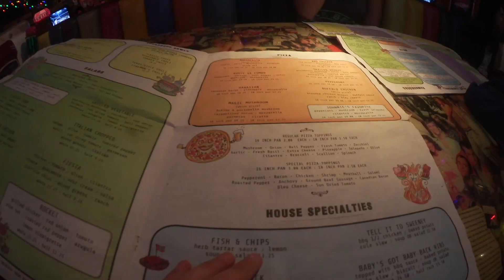Malibu, Los Angeles, Sequoia National Park, Yosemite National Park | road trip #4 | onlywalera